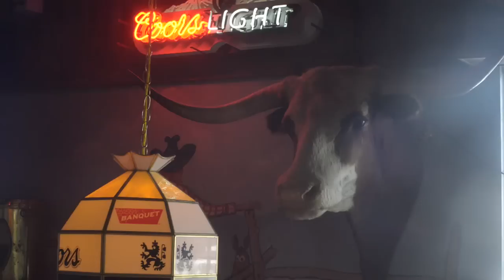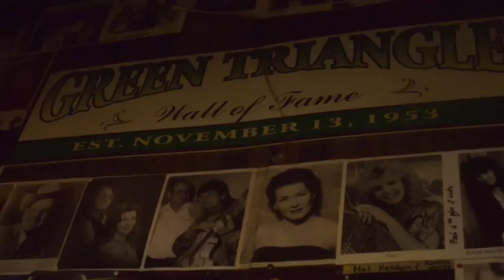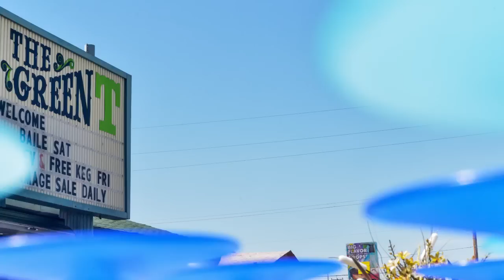Green T Bar & Grill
Green Triangle owner Richard Hillman talks about the bar and grill's history and what developers plan to do with the property.